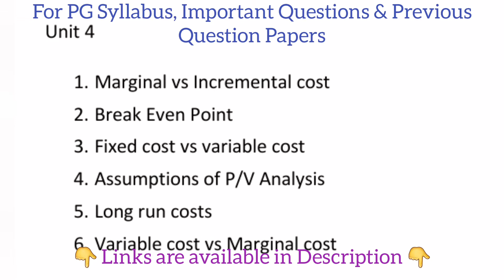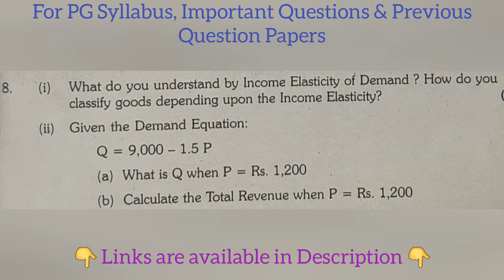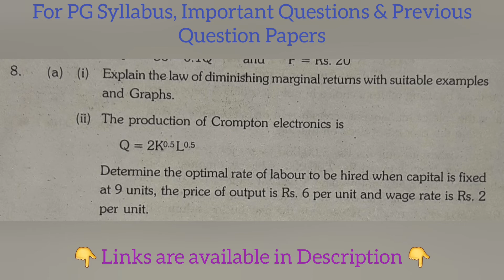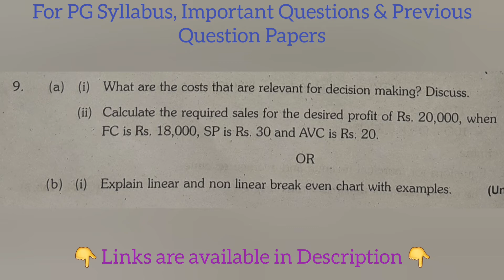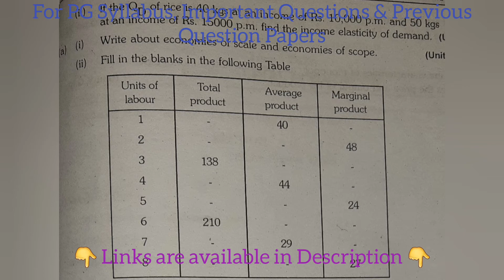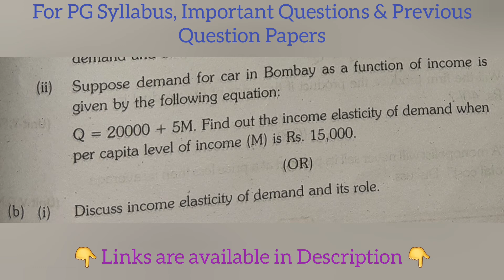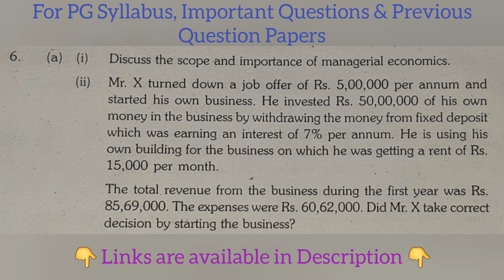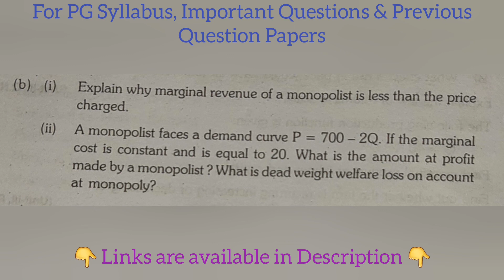Managerial Economics | Important Questions | MCom 1st Semester | PG | OU KU PU MGU SU TU JNTU